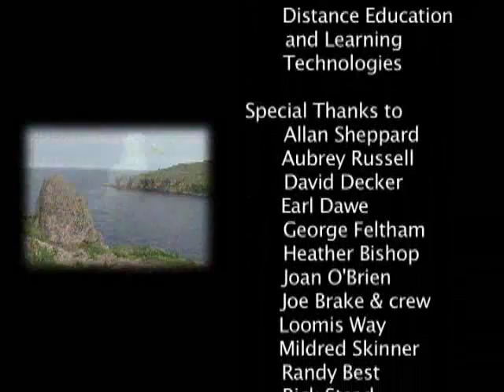FIsheries Stewardship in Action PART 2 of 2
The cod moratorium changed Newfoundland and Labrador and it certainly changed the province's fishing society. In response, fish harvesters and their union - Fish, Food and Allied Workers (FFAW/CAW) - took action to rebuild fisheries and to have more of a say in fisheries science and management. They began to work with DFO to build a relationship based on shared stewardship of our ocean's resources. This is their story.